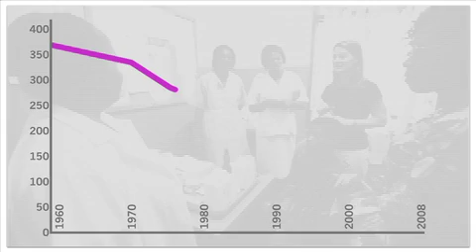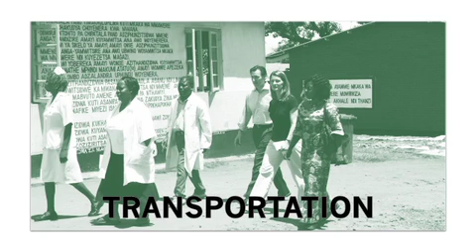Newborn, Child, and Maternal Health in Malawi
Melinda Gates narrates this video slideshow of her trip to Malawi. Although it's one of the poorest countries in Africa, Malawi is on track to significantly reduce child mortality by 2015. Melinda travels to Malawi to find out why Malawi is making such progress. The leadership in Malawi has built local health surveillance groups to administer and tell people about health facilities and where they can get vaccinations. This has helped bring down child mortality rates significantly.